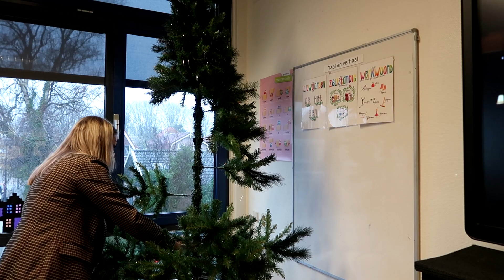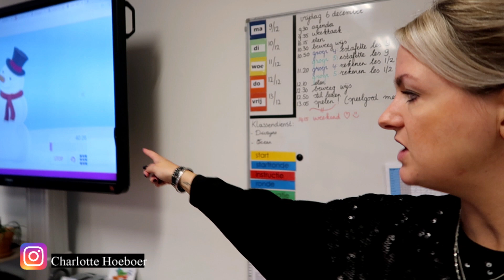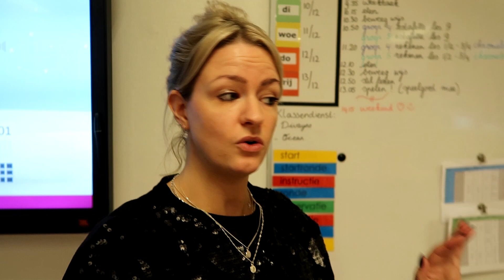HET KLASLOKAAL OMTOVEREN WANT HET IS BIJNA KERST! - JUF VLOGT #176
Ik ben Charlotte Hoeboer, geboren op 19 juli 1989 en ik woon samen met mijn vriend Sven in Hoorn. Wij hebben drie katten. Sammie, Moos en Mango. Ik ben fulltime leerkracht van groep 4/5 bij basisschool het Fluitschip. Hierdoor heb ik helaas geen vast uploadschema. Ik probeer minimaal 1x per week een video te plaatsen!

Video's die je vooral kunt verwachten op mijn kanaal zijn: Juffenvlogs, weekendvlogs en extra video's. Check vooral de afspeellijsten die ik heb samengesteld op mijn kanaal!

Je kunt je eerste HelloFresh Box nu met € 25 korting bestellen. Gebruik de volgende kortingscode om korting te krijgen: CHAHOE. Het leuke is, dat Sven en ik dan ook korting krijgen op onze nieuwe box!